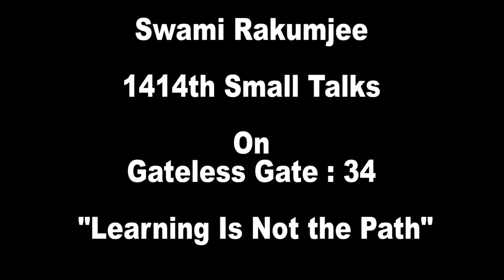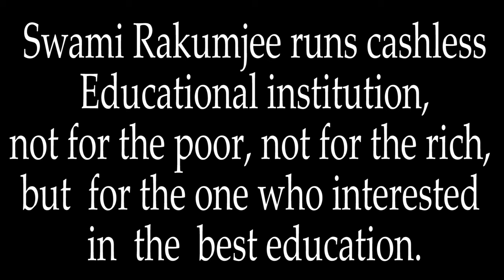Zen Story Gateless Gate : 34 -Learning Is Not the Path by Swami Rakumjee|1414